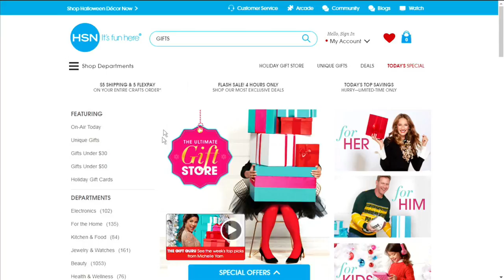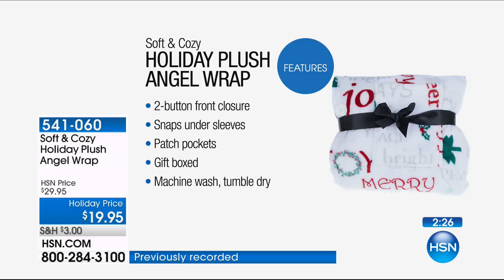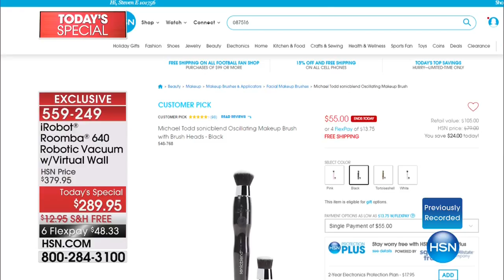HSN | Gifts for Her 11.14.2017 - 04 AM